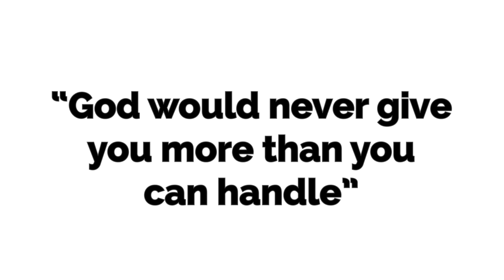How to support someone who is grieving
Grief is awful, and it's awkward and difficult to support our friends and family in their mourning. Don't use the awkwardness as an excuse not to show up when they need you most.

In this video I share some things to do, and some things not to do so you are more ready to be there for people who need you.

0:00 How to Support someone who is Grieving
1:32 Be Present
2:18 Your Own Grief
2:40 Set aside Religion
3:23 Phrases to Avoid
4:26 Don't Draw Parallels
5:08 Stages of Grief
5:41 Avoid These also ...
6:04 Complicated Grief
6:16 What to Say/Do
7:09 Silence
7:13 Sharing Stories
8:12 Tears and Laughter
8:50 Sympathy card
9:36 Bonus Tip